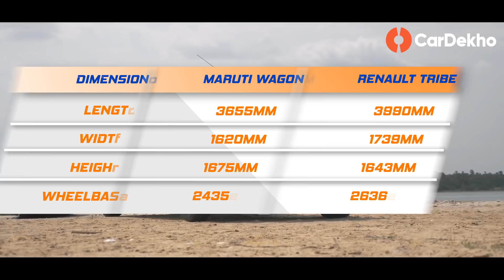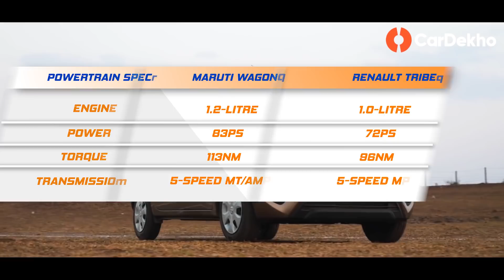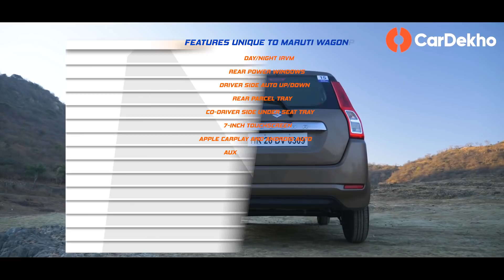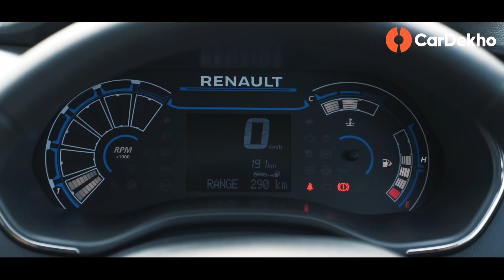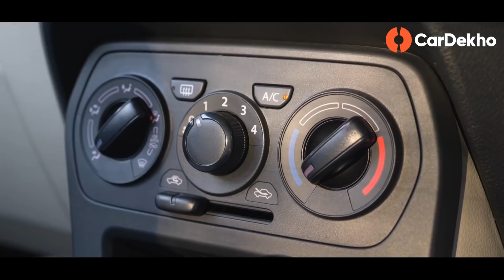(In हिंदी ) Maruti WagonR 🚗 vs Renault Triber 🚗 | Clash of Segments! | CarDekho.com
मारूति वैगन आर Vs रेनो ट्राइबर Comparison Review (In हिंदी ):-
The WagonR has been the leader when it comes to budget hatchbacks, for as long as one can remember. It packs in a peppy engine, basic features and offers a comfortable cabin. This is a package very hard to improve on, but Renault has given it a shot with their latest offering, the Triber.

In the case of the WagonR 2020, you can pick between two engines: a 1.0-litre petrol motor and a 1.2-litre petrol motor. The former is available with a factory installed CNG kit as well. The transmission options are a 5-speed manual or AMT. The Renault Triber on the other hand can be had with a 1.0-litre engine only, and a 5-speed manual transmission. It is versatile in other ways though. Its cabin offers a lot of storage spaces and can be tweaked to accommodate anywhere between 5 to 7 people, all that in a car that is less than 4-metres long.

In this video we find out if you should spend the same amount of money on a top-spec WagonR, or a mid-spec Renault Triber.

0:00 Start
0:33 Pricing
1:44 Dimensions
2:14 Performance
3:11 Common Features
3:29 Features Unique To Maruti WagonR
4:01 Features Unique To Renault Triber
4:49 Verdict